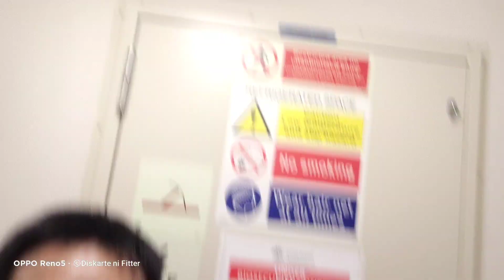FABRICATE OF DISASSEMBLE SHELVES FOR PROVISION/ PARA DI NA MAG WELDING SA LOOB NG REFFER INSTALLING.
Sa vediong ito makikita nio na part by part ang shelves sa dahilang my mga foods sa loob kaya hati hati namin itong ginawa sa work shop at install narin